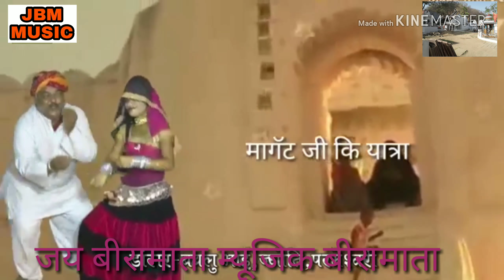साफो बांध तू पायजो खाच ले हाथा म धजा लेल आज तू नवमी को यो मेलो लागरीयो देकभा चाला आज मॉगट देव जी क च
Jai mhagat dev